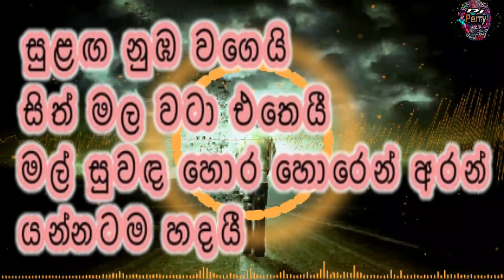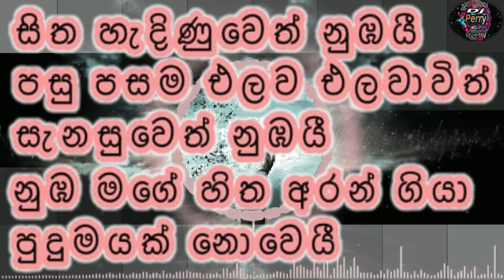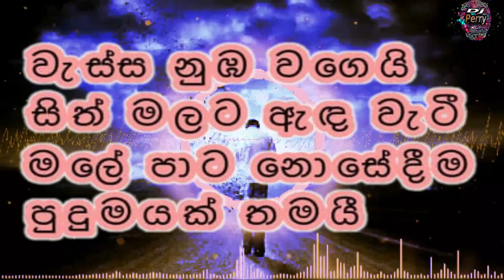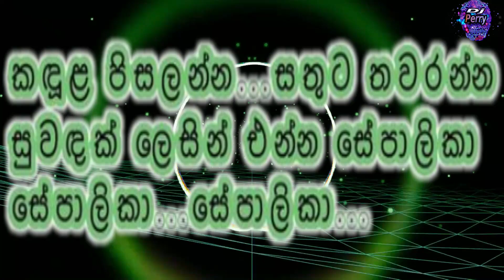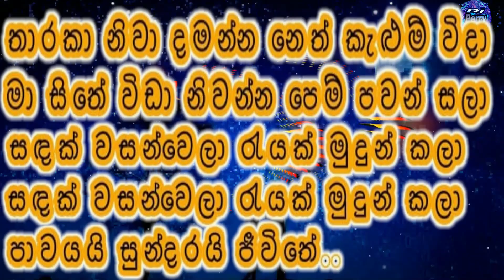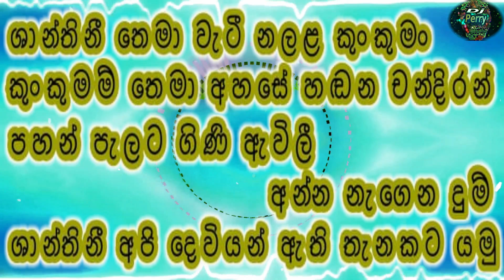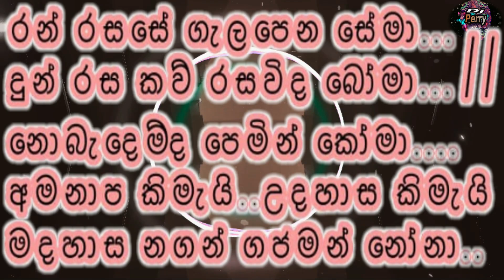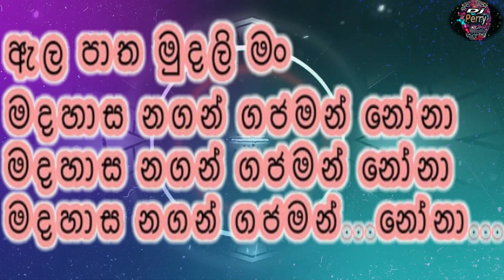Karunarathna Divulgane Nonstop Karaoke Live Music.කරුණාරත්න දිවුල්ගනේ Nonstop කැරෝකේ සජීවී සංගීතයෙන්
මෙම ගීතවල අයිතිය ඇති සියලුම කලාකරුවන්ටත්, සුමියුරු වාදනයක් ඉදිරිපත් කරන සංගීත කණ්ඩායමටත් විශේෂ ස්තූතියි පුදකරමි.

Ownership of these Songs are remains with the Original Authors….
🎶 DJ Perry 🎶🇱🇰